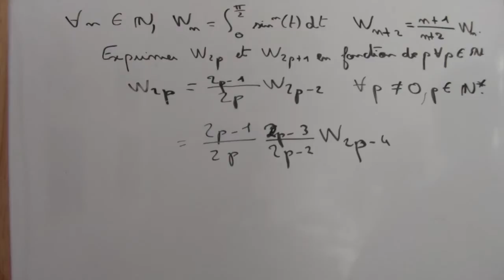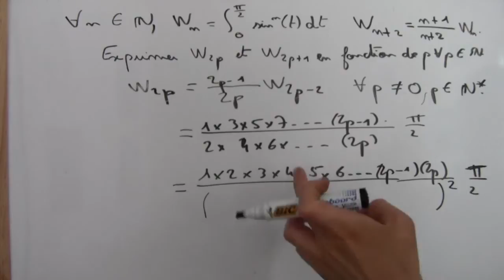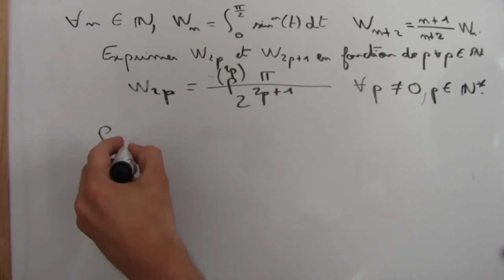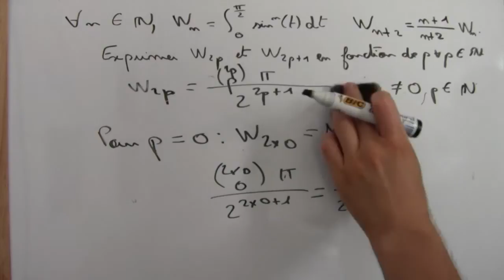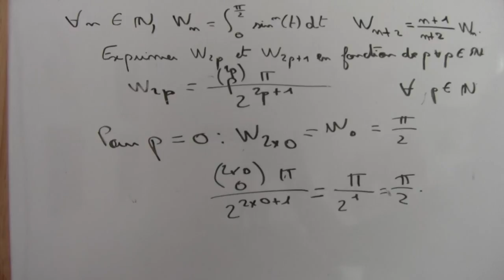Les intégrales de Wallis - exercice corrigé - partie 4